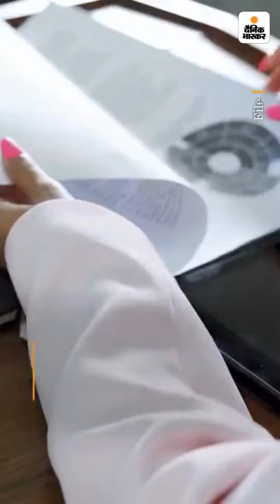President Rule In Delhi? : BJP विधायकों ने राष्ट्रपति को लिखा- केजरीवाल सरकार बर्खास्त करें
दिल्ली में BJP विधायकों ने राष्ट्रपति द्रौपदी मुर्मू को लेटर लिखकर केजरीवाल सरकार को बर्खास्त करने की मांग की है। इस चिट्ठी को राष्ट्रपति कार्यालय ने गृह मंत्रालय के पास भेज दिया है।